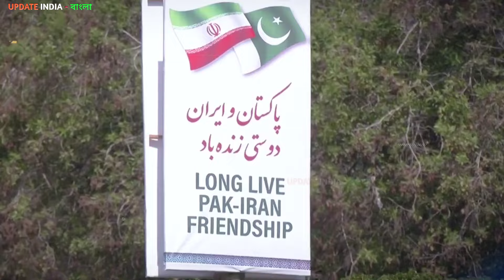সারাশি চাপে পড়েছে পাকিস্তান, খেপেছে রাশিয়া ও পাকিস্তান 😒